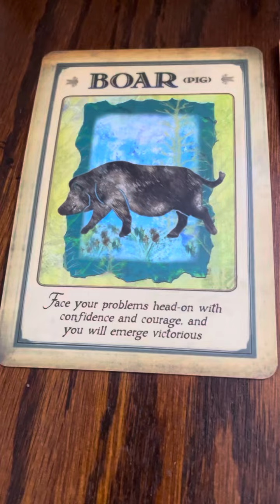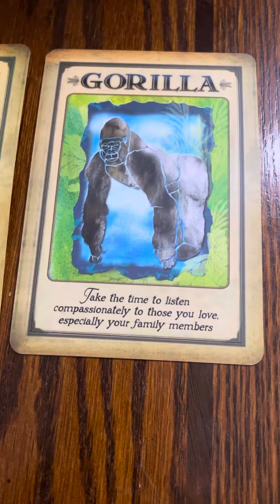VIP love reading pick a card 8/3/21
Ashylisa.com

Instragram- @Ashy_lisa